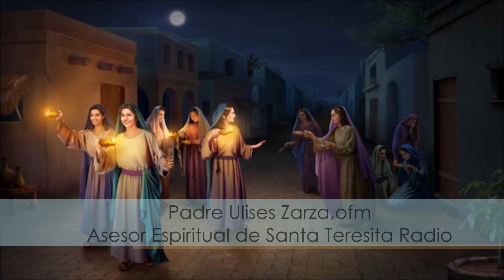PARABOLA DE LAS 10 VIRGENES con el Padre Ulises Zarza,ofm